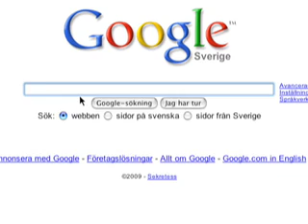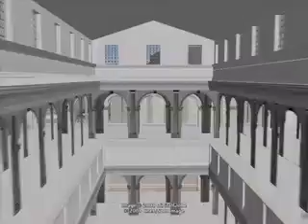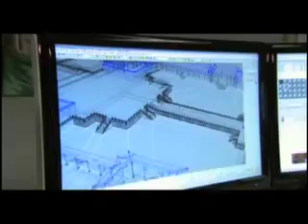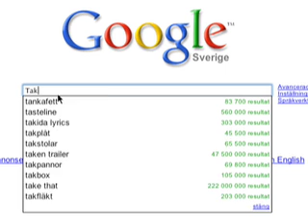Så reser du virtuellt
Res till månen, eller kina virtuellt.